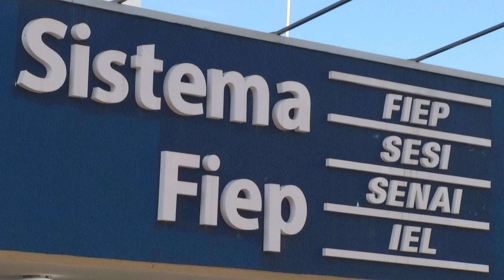Cursos gratuitos de qualificação para jovens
Cidadania: Jovens terão cursos gratuitos de qualificação profissional em Pato Branco.